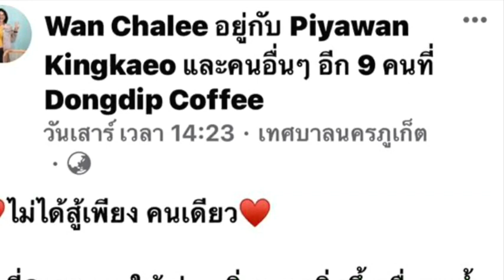สาวภูเก็ตโพสต์ติด "โควิด-19" ร่ำไห้ทำคนอื่นเดือดร้อน